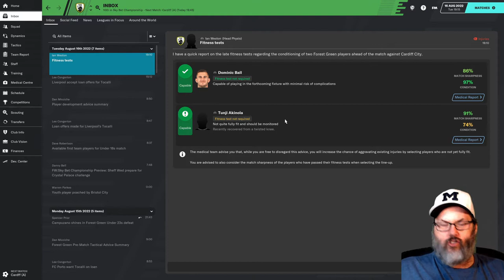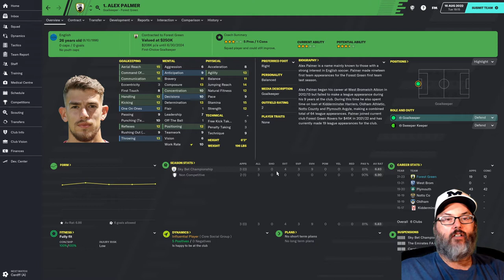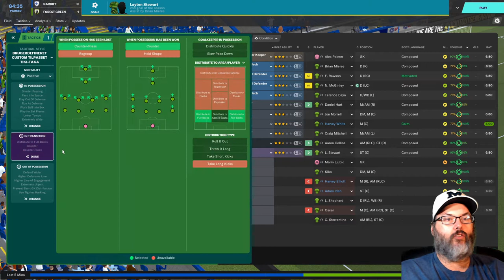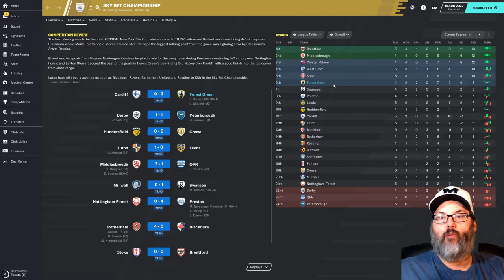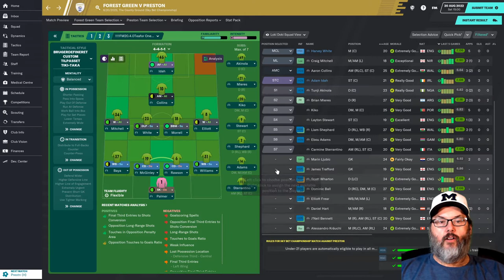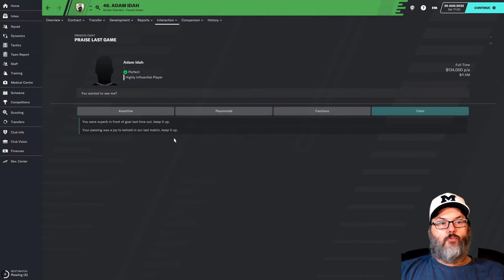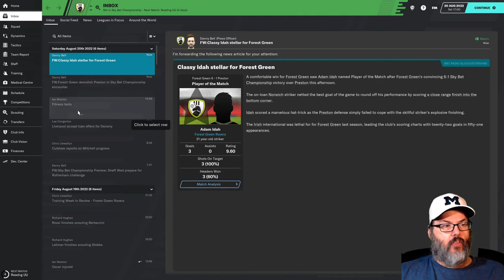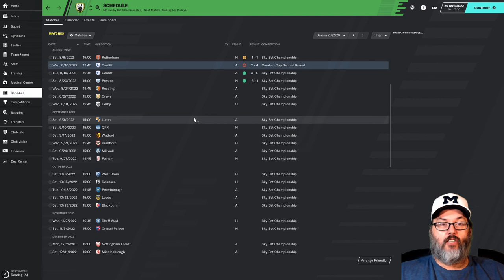FM20 - Home on the Range...Rovers/Forest Green - Ep. 30 - Release the Kraken